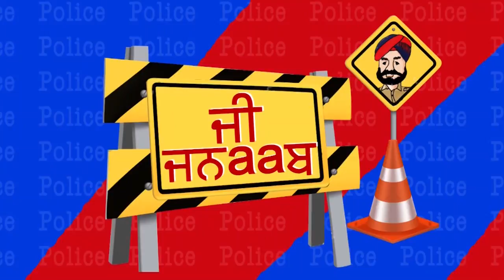G Jnaab || Comedy Show || Jus Punjabi || Part 4